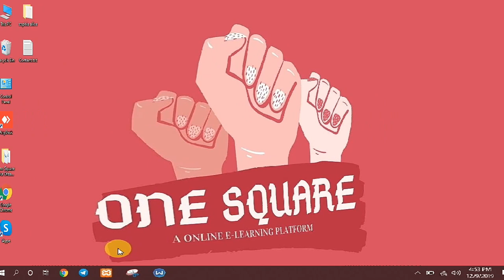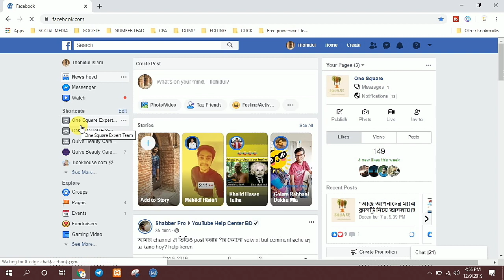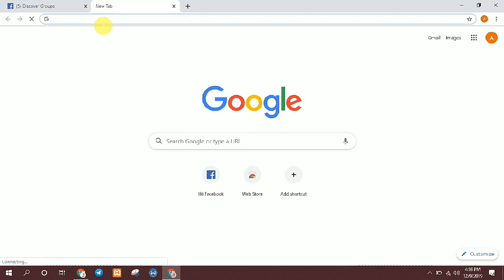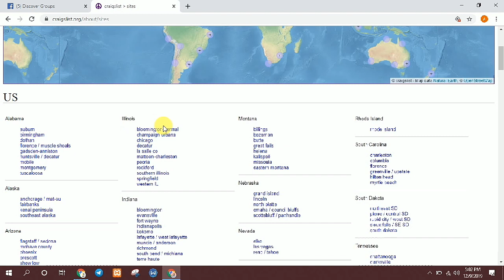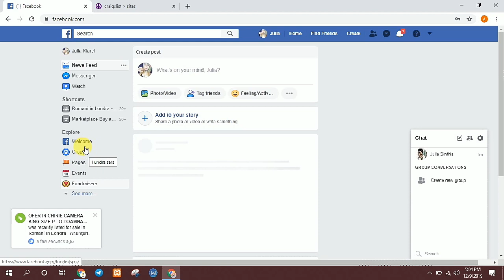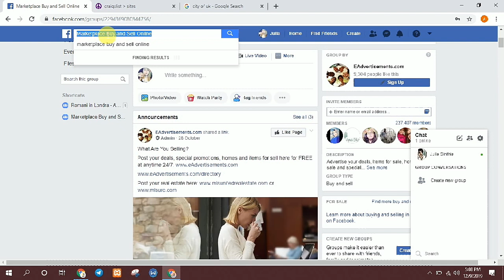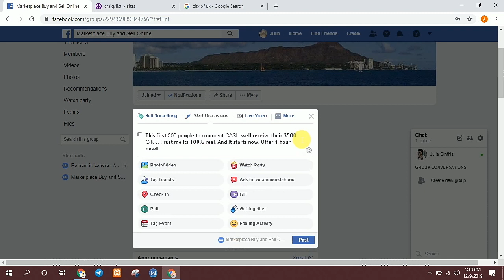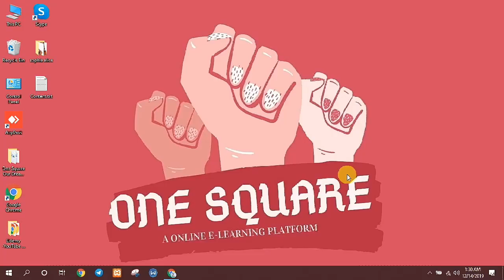Advance Facebook Marketing Bangla Tutorial 2020 || How to Earn Money from Facebook [Part-2]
ফেইসবুক মার্কেটিং হচ্ছে ডিজিটাল মার্কেটিং এর অনেক বড় একটি অংশ। এটার সঠিক ব্যাবহার আপনার বিজনেসকে প্রসারিত করতে অনেক সাহায্য করবে।

Advance Facebook Marketing Bangla Tutorial 2020 || How to Earn Money from Facebook by ONE SQUARE

Facebook Marketing is one of the most important part of digital marketing.

If you face any problem please contract with us Join our facebook group